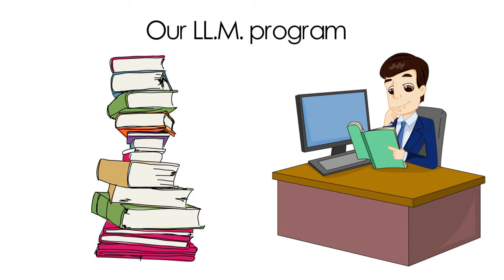John Marshall Online 2